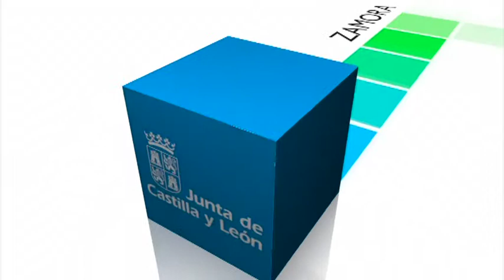Rueda de Prensa Consejo de Gobierno. 6 de noviembre de 2014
El Proyecto de Ley de Transparencia y Participación Ciudadana regula la publicidad activa, el acceso y la reutilización de información pública y la participación de los castellanos y leoneses en la elaboración de textos legislativos, decretos, planes y programas propuestos por el Ejecutivo autonómico. Esta norma amplía las exigencias de transparencia fijadas por ley estatal, atribuye al Procurador del Común el desempeño de las funciones de Comisionado de Transparencia y eleva la participación a derecho ciudadano. El Gobierno autonómico presidido por Juan Vicente Herrera culmina, con la aprobación de este proyecto de ley, las iniciativas y los compromisos definidos por el Modelo de Gobierno Abierto iniciado en marzo de 2012 y desarrollado durante esta legislatura.

El Consejo de Gobierno ha autorizado hoy la inversión de 515.821 euros en dos años en el mantenimiento y soporte de la red de telecomunicaciones de la Junta y el acceso corporativo a Internet, que permitirá prestar con garantías de estabilidad y seguridad servicios tan importantes para los ciudadanos como la teletramitación administrativa.

La Junta de Castilla y León destina 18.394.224 euros a sendos contratos que garantizan la disponibilidad, en ambos hospitales, de materiales con los que atender las necesidades habituales de distintos servicios hospitalarios.

El Consejo de Gobierno ha autorizado la aprobación de un gasto de 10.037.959 euros para los próximos cinco años para la contratación de la gestión del servicio público de hospitalización de media estancia en las unidades de cuidados subagudos y rehabilitación, cuidados paliativos terminales y convalecencia psiquiátrica para los pacientes de las Áreas de Salud de Valladolid.

La Junta de Castilla y León ha aprobado hoy, en Consejo de Gobierno, una partida económica de 689.711 euros que se utilizará para contratar el servicio de gestión del archivo de las historias clínicas hospitalarias de los ciudadanos palentinos. Uno de los objetivos de esta operación es la digitalización de documentos.

El Consejo de Gobierno ha aprobado la contratación del servicio de estancias diurnas con horarios flexibles y adaptado al modelo de atención a la persona ‘En mi casa’ en cinco centros de personas mayores de las provincias de Ávila, Segovia y Soria, dependientes de las Gerencias Territoriales de Servicios Sociales, por un importe de 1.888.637 euros. Se trata de los primeros contratos que se licitan con el nuevo modelo de atención ‘En mi casa’. Estos cinco centros contarán con 163 plazas en el servicio de estancias diurnas. El periodo de prestación del servicio se prolongará durante 24 meses.

La inversión, por parte de la Consejería de Fomento y Medio Ambiente, pretende atender de una forma adecuada a los ciudadanos para favorecer el acceso a la vivienda. Por una parte, se destinan 479.585 euros para mejorar la información, tramitación y gestión de los expedientes. Por otra, se destinan 241.465 euros para la urbanización de accesos al paraje ‘Peña la Graja’ en la localidad soriana de Langa de Duero.

El Consejo de Gobierno ha aprobado la declaración de Bien de Interés Cultural con categoría de Conjunto histórico Los Barrios de Salas, configurado por los núcleos urbanos de Salas, Villar y Lombillo de los Barrios, en Ponferrada, en León. Asimismo se ha aprobado la declaración de Bien de Interés Cultural con categoría de Bien mueble la Placa de Villalba, ubicada en Soria.